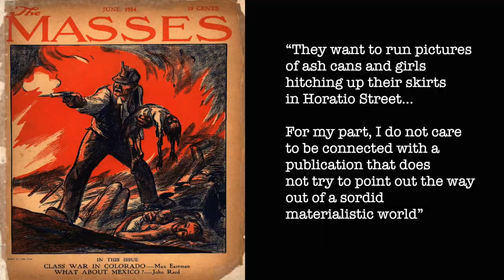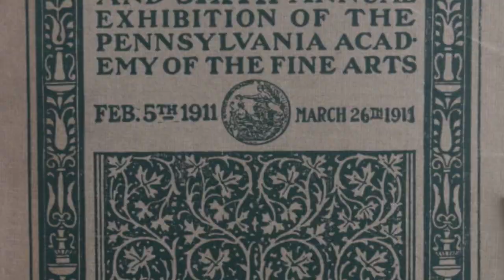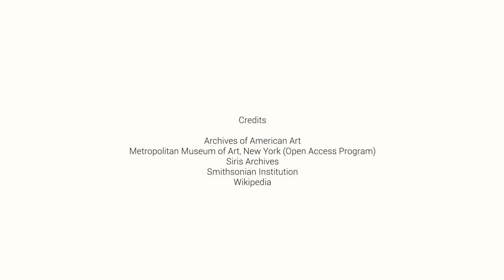What is Ashcan?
What is 'Ashcan,' and what does it mean? Here, Head of Sale Raphaël Chatroux and American Art specialist Adam Veil discuss the movement and some of the works that came out of it.

All these important works come from the collection of Charles and Virginia Bowden and Mr. and Mrs. Arnold Rifkin. They, alongside many others, will be offered in our upcoming American Art Week sales on December 4-6.